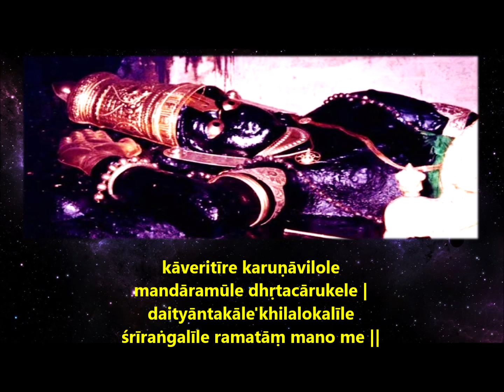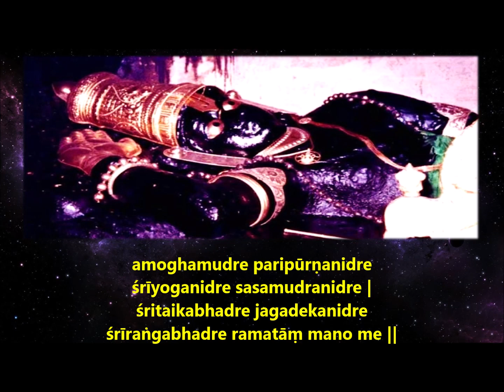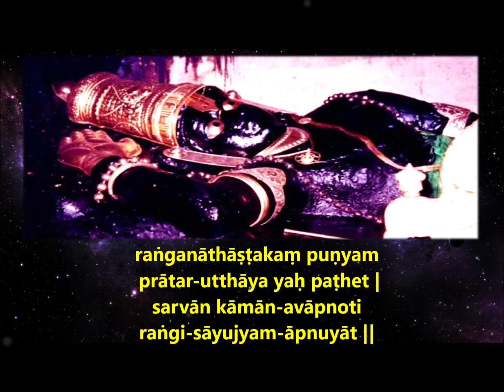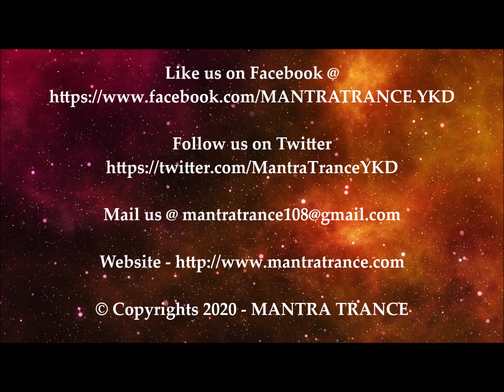Ranganatha Ashtakam with Lyrics | RANGANATHA SWAMY STOTRAM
Śrī Raṅganātha Aṣṭakam
Author: Śrī Ādi Śaṅkarācārya
Language: Sanskrit
Rendered by : Yaśodā Kumāra Dāsa